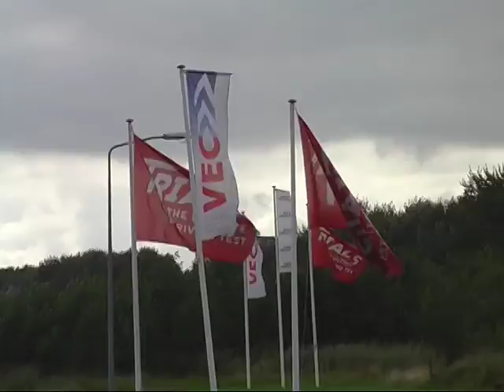GPTV:5000e Ultimate Driving Test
In het Verkeerseducatiecentrum in Drachten werd zaterdag de 5000e deelnemer aan Trials, the ultimate driving test gehuldigd. Bas Taselaar was de 5000e. Hij werd gefiliciteerd door Gedeputeerde de heer Piet Adema. Bas kreeg een bos bloemen en een kado van Trials en Verbond van Verzekeraars. Jonge automobilisten krijgen door Trials beter inzicht in risicos en rijgedrag. De training begon in 2005 als een initiatief van het Verbond van Verzekeraars, Veilig Verkeer Nederland en de provincie Drenthe. Inmiddels wordt de training in zes provincies aangeboden. De provincie Fryslan betaald een subsidie van 100 euro per deelnemer.